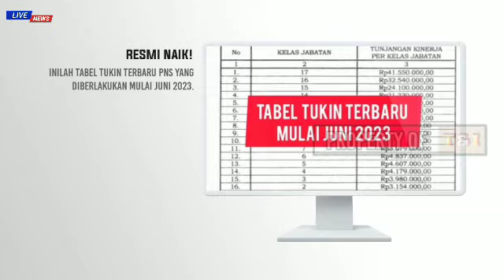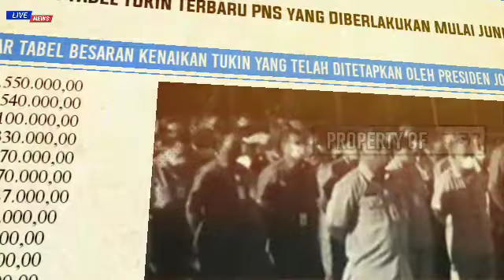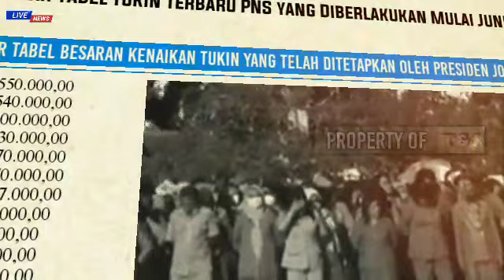BARU SAJA RILIS❗RESMI NAIK! Inilah Tabel Tukin Terbaru PNS yang Diberlakukan Mulai Juni 2023.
RESMI NAIK! Inilah Tabel Tukin Terbaru PNS yang Diberlakukan Mulai Juni 2023.

gaji pns terbaru,
berita gaji pns 2023 terbaru,
berita gaji pensiunan pns terbaru,
kenaikan gaji pns 2023 terbaru,
tabel gaji pensiunan pns terbaru,
gaji pensiunan pns terbaru,
gaji terbaru pns 2023,
daftar gaji pns terbaru,
gaji pns baru dan tunjangan,
peraturan gaji pns terbaru,
gaji pns baru,
kenaikan gaji pns terbaru,
kenaikan gaji pns 2022 terbaru,
berita gaji pns hari ini,
tukin pns naik,
tukin pns dihapus,
tukin pns 2023 kapan cair,
tukin pns 2022,
tukin pns daerah,
tukin pns naik 2023,
tukin pns 2024,
tukin pns kemenag 2022,